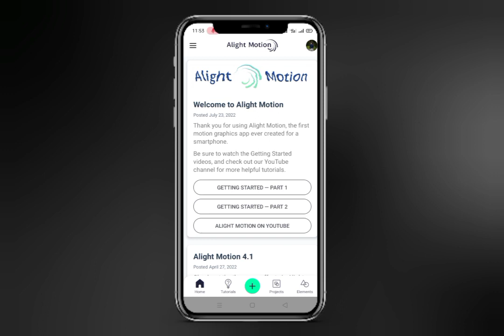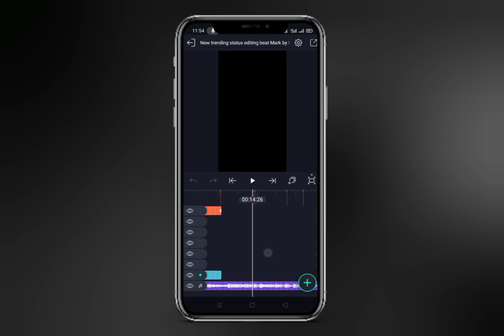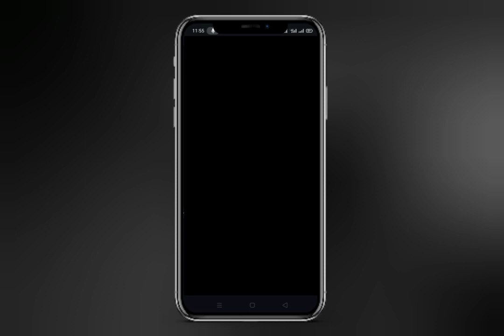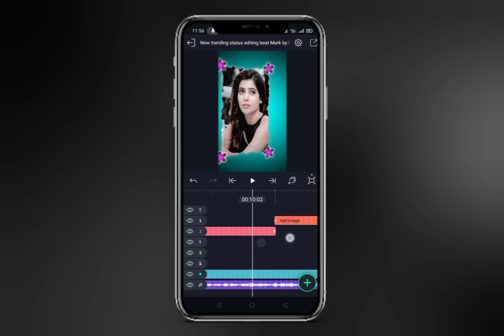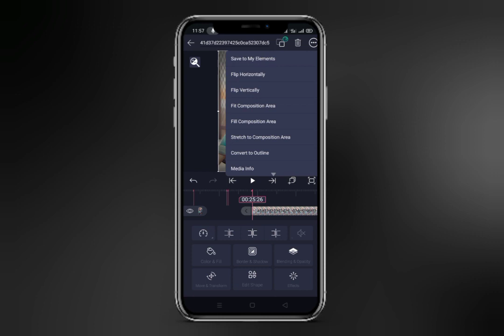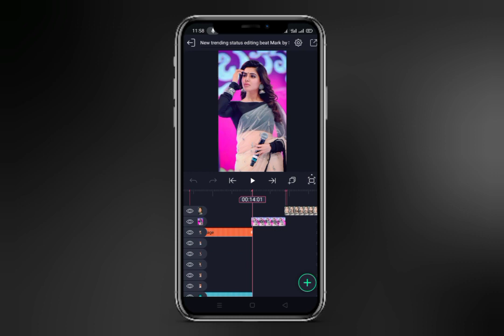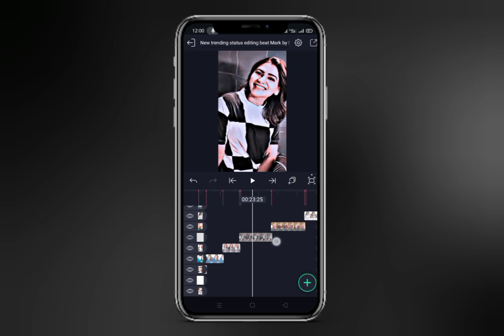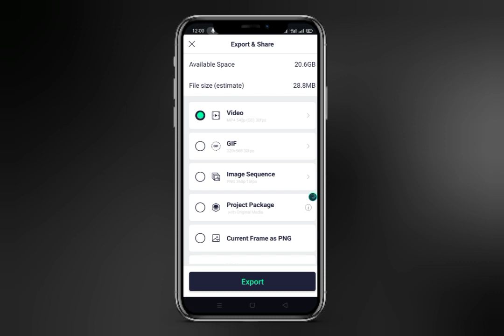Alight Motion Video Editing❤️😘New trending video editing🥀 Trending xml file❤️alight motion xml file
😍Your Queries😍

⛔ alight motion

⛔Xml file

⛔Xml

                          ✅HASTAG✅